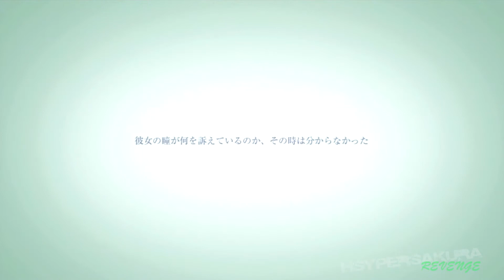Rain - Demo Gameplay ・ レイン体験版ゲームプレー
Rain Demo Gameplay Edit (This game is in my Wishlist)

Gameplay By : Hsyper ( HsyperSakura™ )
PSN ID : Hsyper
Game Title : 真・三國無双７ Empires
Game Console : Playstation 3
Game Publisher : KoeiTecmoGames ©
Game Genre :
Date Released : November 20, 2014
Media : Digital Download (Available at SEN Store PSN)